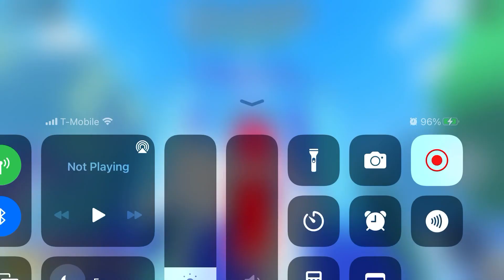Roblox Grappling Hook Obby